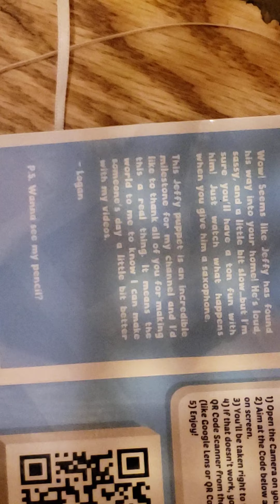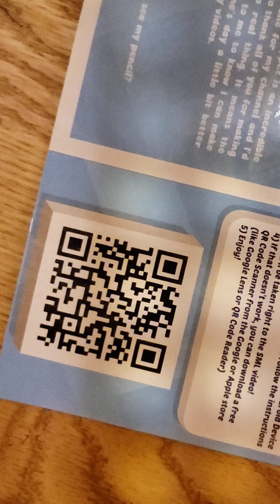My new jeffy puppet